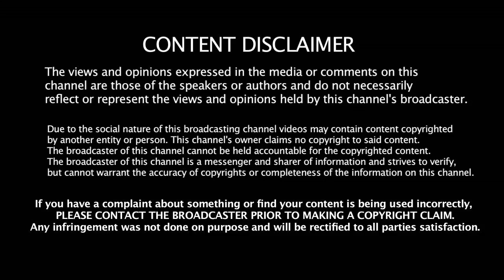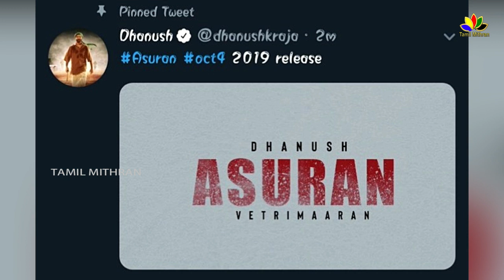ASURAN - Official Update | Dhanush Announcement Release Date | Vetri Maran | அசுரன் - தனுஷ் | Pattas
ASURAN - Official Update | Dhanush Announcement Release Date | Vetri Maran | அசுரன் - தனுஷ் | Asuran Official Release Date